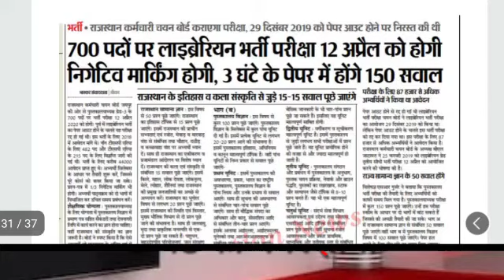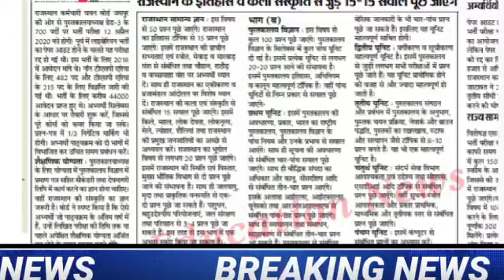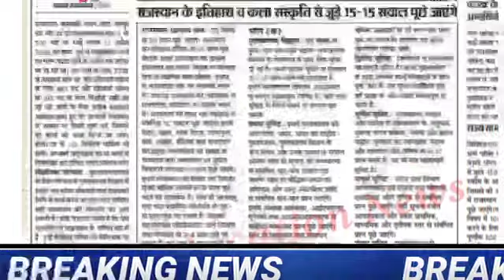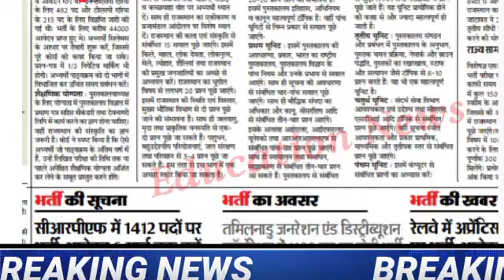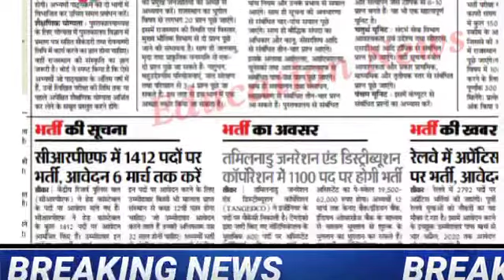लाइब्रेरियन भर्ती 12 अप्रैल को आयोजित की जाएगी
नेगेटिव मार्किंग होगी 150 प्रश्न पूछे जाएंगे 3 घंटे का पेपर होगा